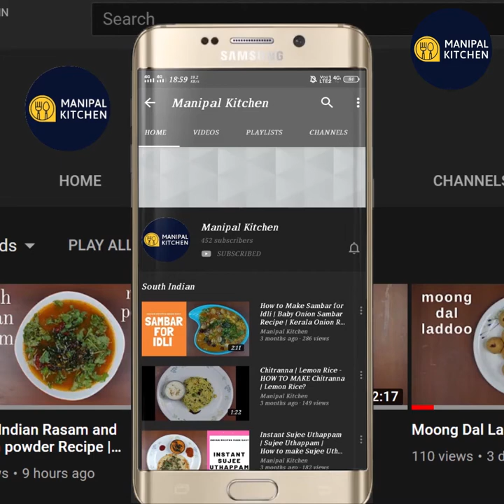ಲಟ್ಟಿಸಿದ ಜೋಳದ ರೊಟ್ಟಿತಿನ್ನಲು ಬಲು ರುಚಿ |Jowar Rolled Roti For Beginners|# Manipal Kitchen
Jowar Rolled Roti Easy Method For Beginners  | English Sub-Titles |# Manipal Kitchen |ಸುಲಭವಾಗಿ ಮಾಡಿ, ಲಟ್ಟಿಸಿದ ಜೋಳದ ರೊಟ್ಟಿ ತಿನ್ನಲು ಬಲು ರುಚಿ |
Jowar is one of the best and oldest millets of ancient india.  It is also called Sorghum millet.  It is also called New quinoa.  It is gluten free, rich in fiber, controls blood sugar, high protein, full of iron , packed with vitamins and helps in weight loss and weight management, improves heart health and improves digestion.  With so many health benefits , it is evident that one should include this wonderful millet in the daily menu in the form of roti, chilla or even dosa.  Here goes the recipe for rolled jolada rotti.
INGREDIENTS:
1. jowar atta fine - 1 cup
2. Water - 1 cup
3. Salt - 2 pinches
4. Ghee - 1/2 tsp
PROCEDURE:  Sieve jowar atta in the sieve and keep it aside.  Place a wide pan on medium flame with 1 cup water in it on medium flame.  Close it with a lid to bring it to boil.  When it boils, add salt and mix with a spoon till combined.  Add 1/2 tsp ghee/oil and when mixed simmer the flame and add jowar atta and mix well till combined with a wooden spatula till it forms a lump and leaves the pan.  Switch off the flame and close it with a lid and keep it aside for 5 minutes.  Open the lid and check if the hot dough can be handled. Transfer it to an open plate and gater it to form a lump.  Knead and sprinkle water with a brush little by little and knead it into a soft dough without cracks.  Cover it with a damp cloth and pinch out a lemon size dough and knead it into a soft ball, dust it in atta and roll it into a roti as thin as possible.  Place a roti skillet on low flame and on heating place rolled roti on it and apply water on the top of the roti with the help of a brush uniformly.  When the top layer is dry, bubbles appear, flip roti and switch to medium flame and cook roti , again flip and with the help of a cotton cloth keep pressing and flip and roti puffs up completely and brown dots appear here and here.  Transfer roti to a plate and yummy jowar roti is ready to serve:enjoy with badanekayi ennegayi!  Repeat the same process with remaining roti dough.
Yields: 6
Other Links On This Channel:
4. (Amla, Garlic , Flax seeds chutney powder )